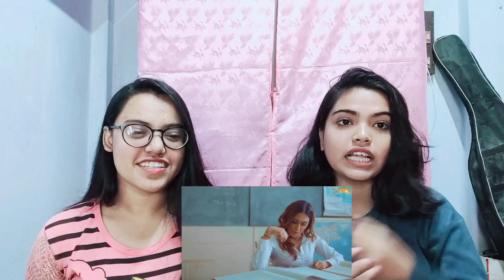Na Ja (Official Video) - Pav Dharia REACTION Video by Bong girlZ 🔥😍 | SOLO | White Hill Music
This Video is about Na Ja (Official Video) - Pav Dharia REACTION Video by Bong girlZ. Label is White Hill Music. This song released on 2017. Produced by Gunbir Singh Sidhu & Manmord Sidhu.

We loved it a lot and hope you'll love it too💙

We are using this to shoot this video
Boya mike
Sony Headphone